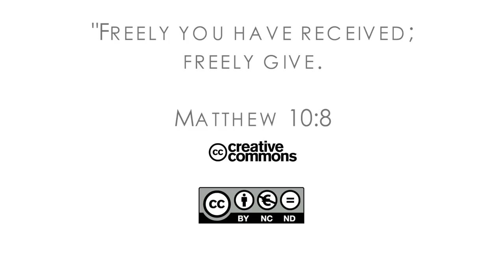16Q04 / 11-01 The Book of Job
Out of the Whirlwind